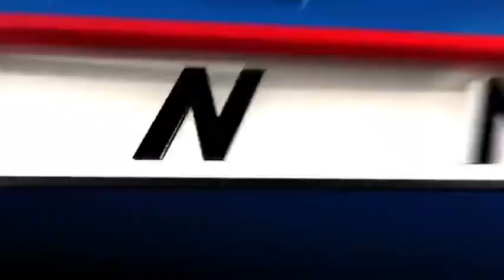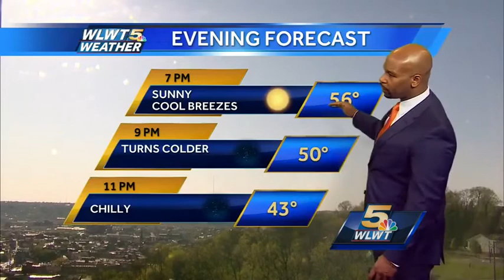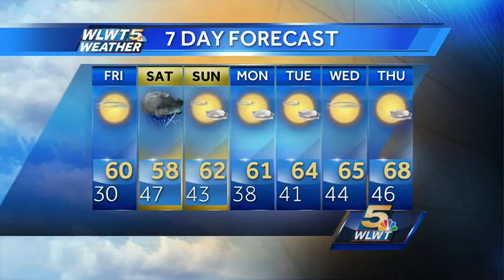A Freeze Warning Tonight